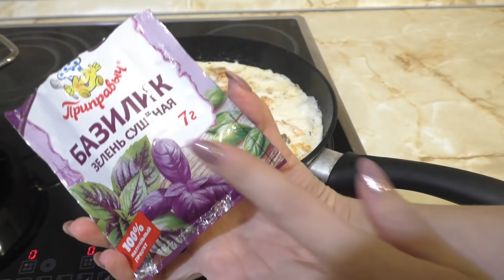Вкуснейший ужин за 15 минут!!! Что приготовить на ужин на скорую руку?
Всем привет)))
Сегодня я приготовлю ужин за 15 минут. Если вы в раздумии, что приготовить за 15 минут - вот вам отличное решение того, что приготовить на ужин на скорую руку.